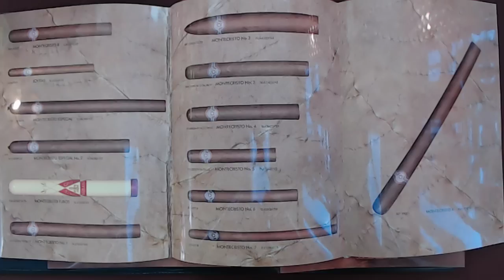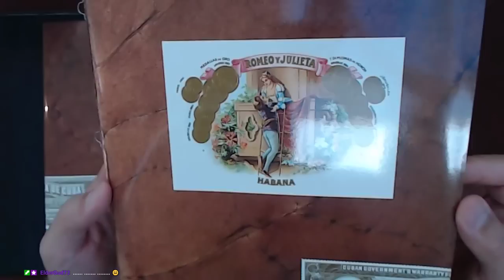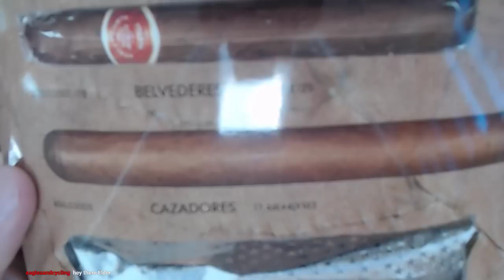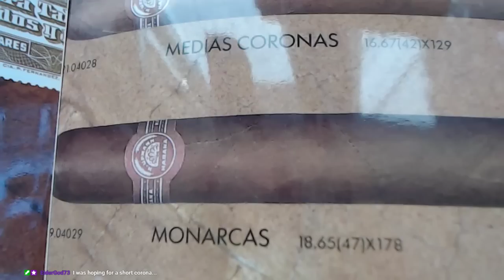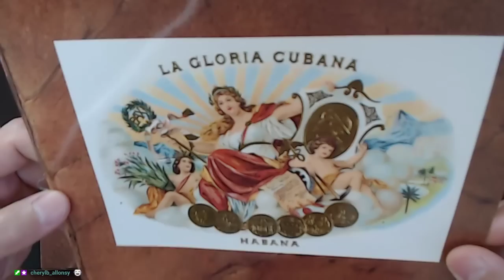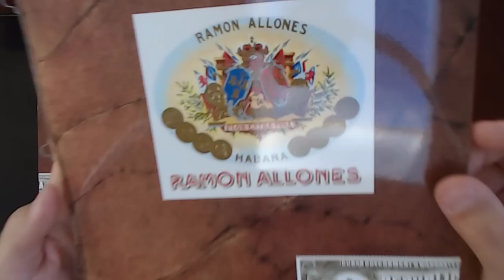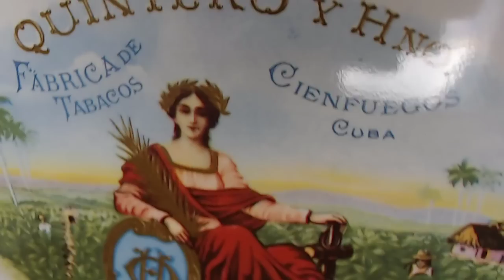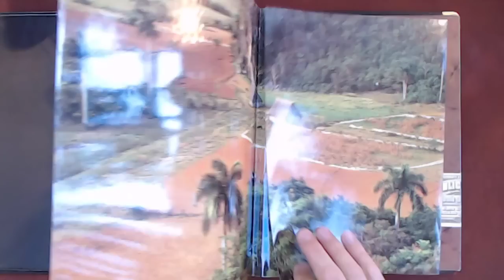Flipping through a Cuban Cigar Catalogue, Part 2 of 2: [ASMR, Male, Soft-Spoken, Show & Tell]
***ONLINE PRESENCE

Peace.

chycho

▶️ As well as Cryptocurrencies:
Bitcoin (BTC): 1Peam3sbV9EGAHr8mwUvrxrX8kToDz7eTE
Bitcoin Cash (BCH): 18KjJ4frBPkXcUrL2Fuesd7CFdvCY4q9wi
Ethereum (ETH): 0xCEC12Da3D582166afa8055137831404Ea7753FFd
Ethereum Classic (ETC): 0x348E8b9C0e7d71c32fB2a70DcABCB890b979441c
Litecoin (LTC): LLak2kfmtqoiQ5X4zhdFpwMvkDNPa4UhGA
Dash (DSH): XmHxibwbUW9MRu2b1oHSrL951yoMU6XPEN
ZCash (ZEC): t1S6G8gqmt6rWjh3XAyAkRLZSm9Fro93kAd
Doge (DOGE): D83vU3XP1SLogT5eC7tNNNVzw4fiRMFhog

10 by 10 Grid and Multiplication Table, plus a Math Puzzle, a Pattern Recognition Game (Includes Live Streams)

Peace,

chycho